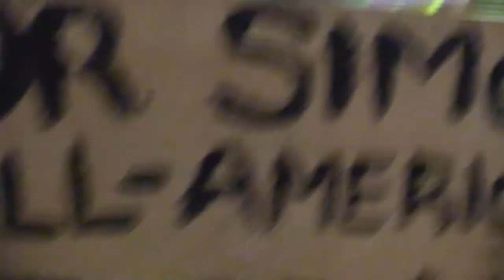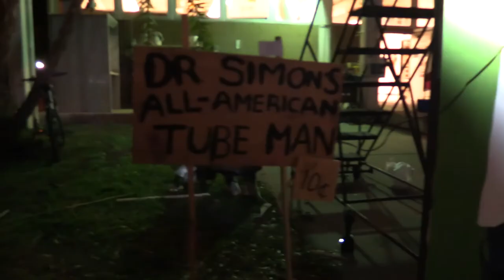Tubeman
Life-sized Tubeman photo-op as seen at USF's 2022 Annual Art House Exhibition.